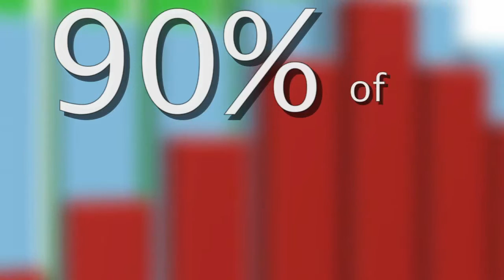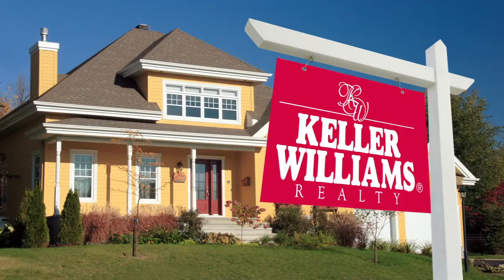Mark Sweeney: Selling Your Home